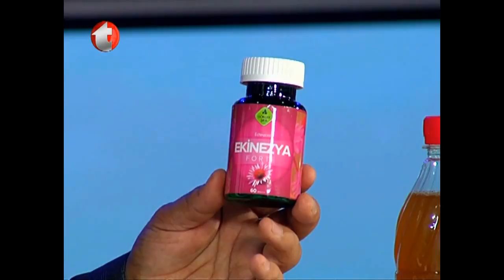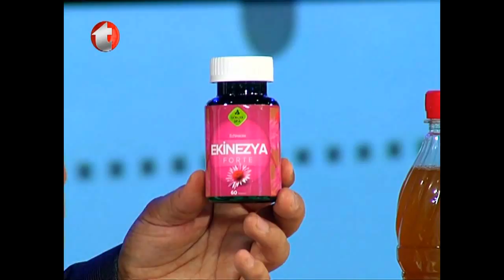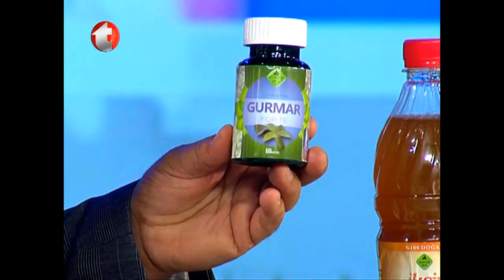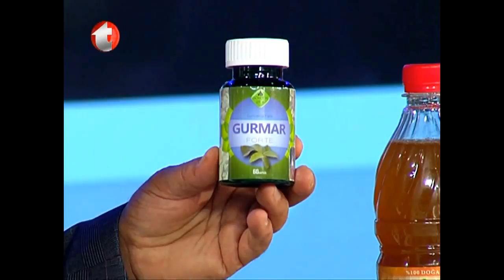Gribe Karşı Alınacak Tedbirler, Kan Pıhtılaşmasına Şifalı Bitkiler, Diyabetin Gurmar ile Tedavisi